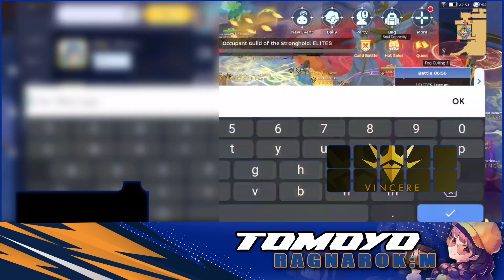VINCERE WOE | 10/12/2023 | S03W06 RANKED GVG | Comms ver.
Ragnarok Online Mobile

Season 3 Ranked GVG week 6

V I N C E R E vs  Damnation / Onigiri / Radicals / Forze / PROPHECY / xWorst / ELITES / myriadAR

GGWP